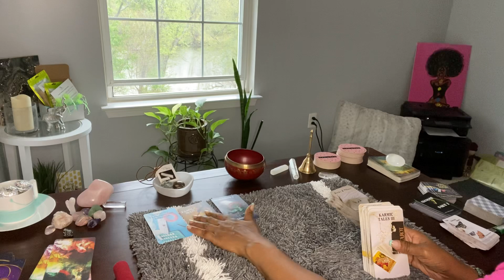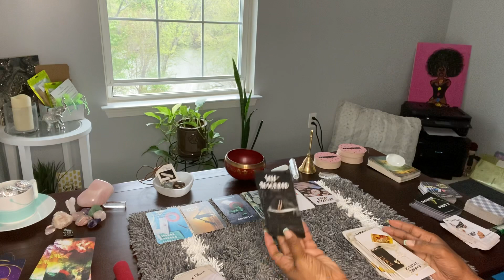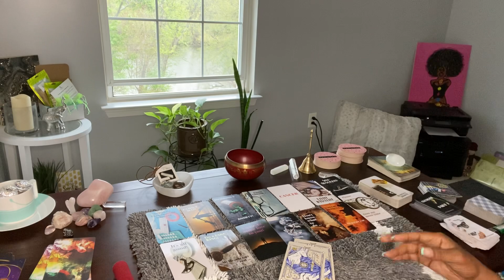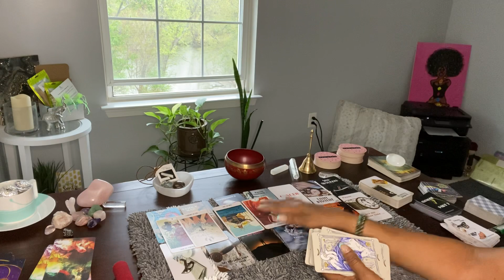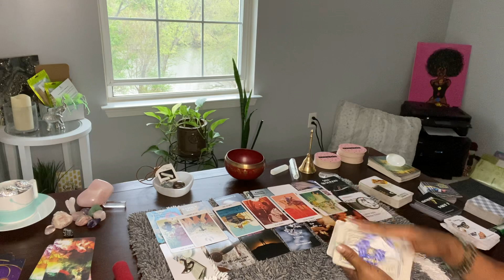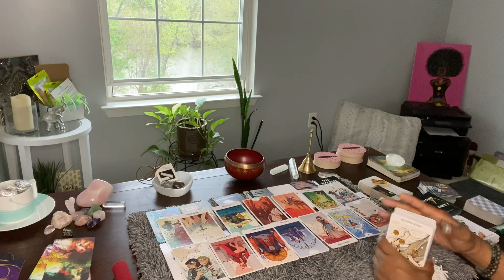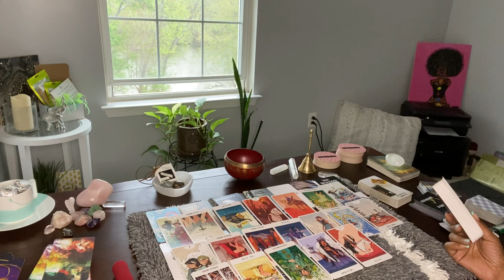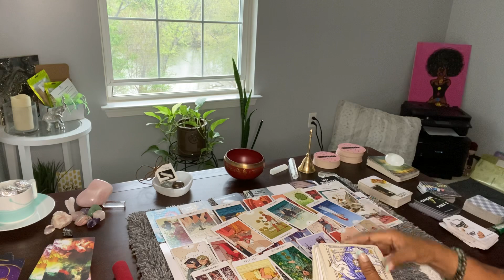FAMILY MAN, LOCKED IN A KARMIC CONTRACT WITH A SELF-ANSORBED PERSON. DEPRESSED. STD’S…